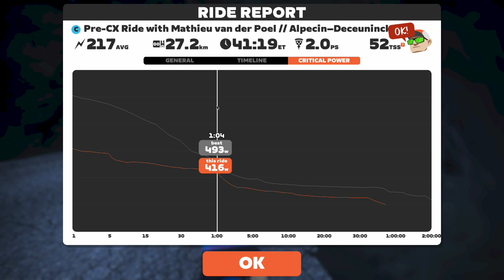DROPPED by Mathieu van der Poel on Zwift!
My biggest cycling accomplishment to date!!